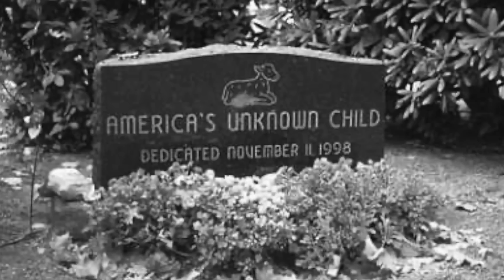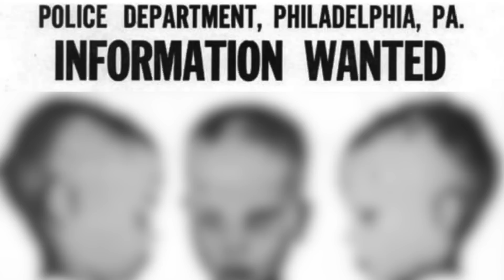【未解決事件】あの未解決事件『Boy in the Box』が65年目の真相！【ボーイ・イン・ザ・ボックス】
【楽曲提供】
LAMP BGM